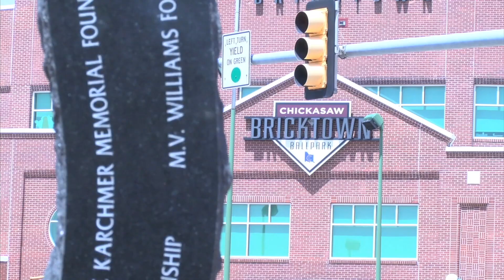N O Full Show 08 28 18 Gathering Place